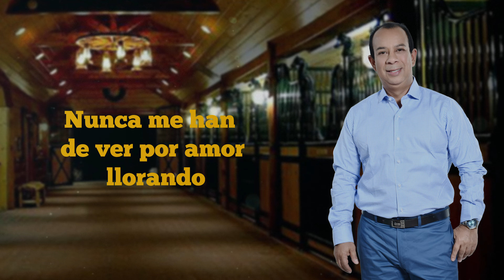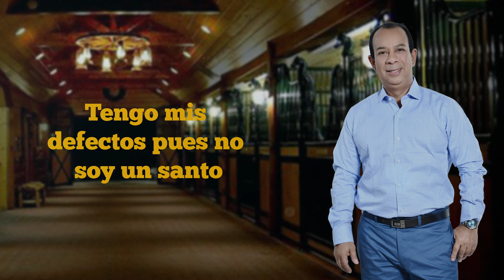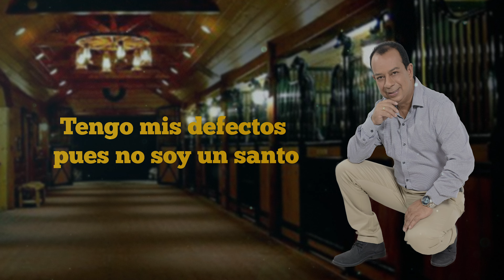El Hijo Del Placer- Pablo Millan Popular 2020 (Video Lyric)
LETRA
EL HIJO DEL PLACER
LETRA:
Yo no nací para llevar cadenas
Ni para estar preso en los brazos de un querer
Tengo un corazón que tiene tendencias de ser vagabundo
Y mi religión es vivir del placer
Yo hago de la vida una alegre canción
Nunca me han de ver por amor llorando
Pago con traición a cualquiera que de igual forma me pague
Tengo mis defectos pues no soy un santo
Yo soy el hijo feliz del placer
Mi vida es un barco sin rumbo yo soy un pirata
Yo vivo el momento no tengo fortuna
Amo las morenas  las rubias me encantan(bis)
Yo soy así por que así me enseñaron
Eso duros golpes que nos da la vida
Nadie te da un pan sin antes pensar de que forma cobrarte
Te dejan subir para ver la caída
Autor: Pablo Millán

Pablo Millán
Cantautor: Pablo Millán
AUTOR :Pablo Millán
INTERPRETE: Pablo Millán